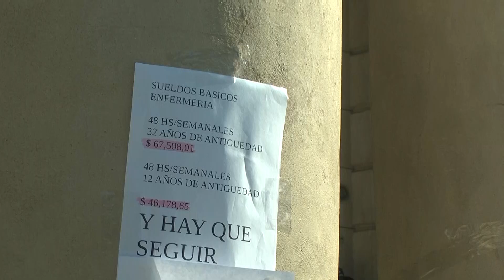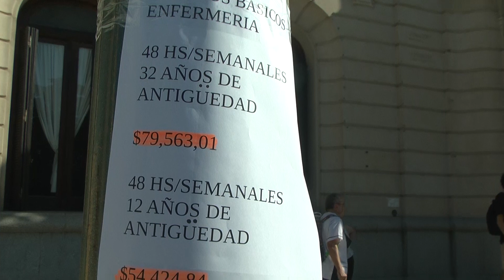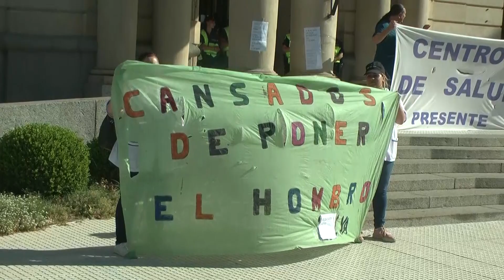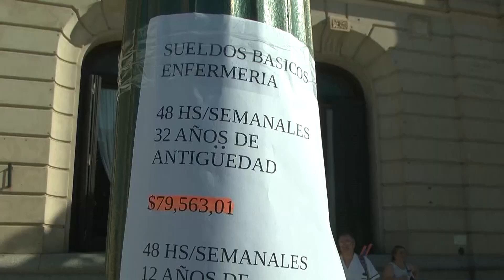Ivan Britos Eco Noticias